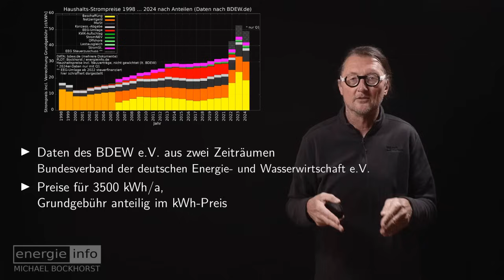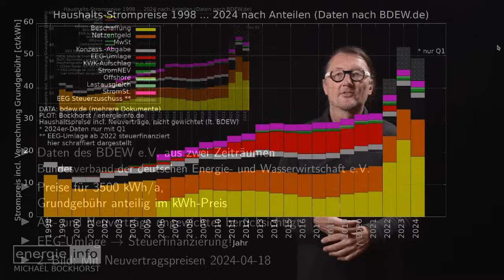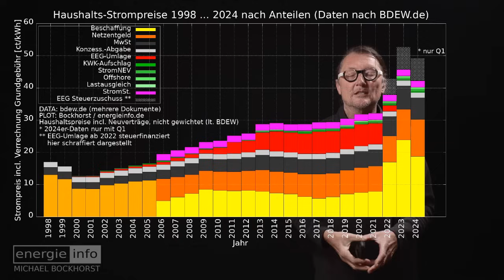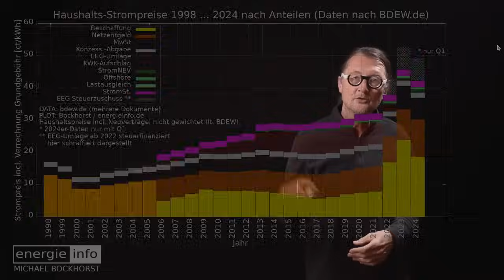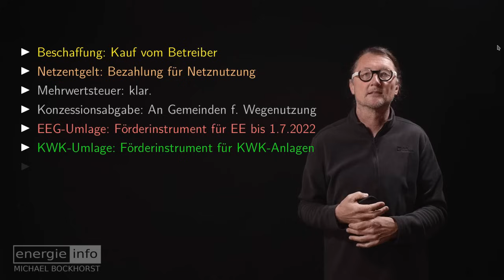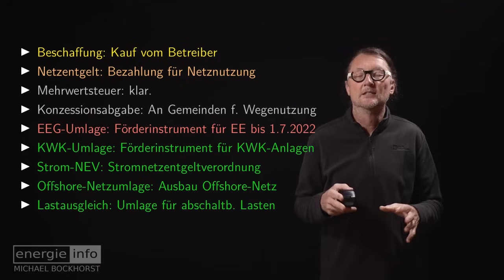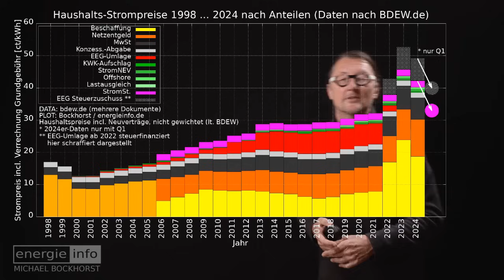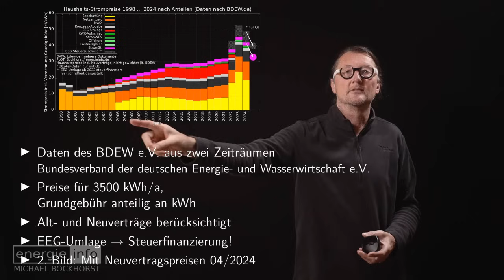Haushalts-Strompreise 1998-2023(2024): PREISE und ZUSAMMENSETZUNG, NEUVERTRÄGE (VID2024-135)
Wie entwickelten sich die Strompreise und deren Bestandteile in den letzten 25 Jahren? Eine kurze Übersicht über die Daten mit Erklärungen.

INDEX:
00:00 START
01:35 INTRO: HERKUNFT UND BERECHNUNG STROMPREISE
06:05 DIAGRAMM der STROMPREISE 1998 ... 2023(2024)
10:08 STROMPREIS-ZUSAMMENSETZUNG: BESTANDTEILE kurz ERKLÄRT
15:34 RECAP DIAGRAMM INKLUSIVE PREISE für NEUVERTRÄGE 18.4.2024
18:27 ZUSAMMENFASSUNG

QUELLEN:
[1]
BDEW e.V. / Strompreisanalyse Februar 2024 (PDF weiter unten auf der Seite):
[2]
Neuverträge / Abruf der Daten von check24.de am 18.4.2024 unter den Bedingungen:
12 Monate+ Vertragslaufzeit, keine Boni etc, Jahresbeiträge geteilt durch 3500 = kWh-Preis incl. Grundgebühr
[3]
Bundesnetzagentur/Glossar zu Fachbegriffen im Bereich Netze:

KOMMENTARE:
Bitte verfassen Sie sachliche Kommentare, die sich auf das Video bzw. den Inhalt des Videos konkret beziehen. Kommentare, die direkt oder indirekt beleidigende Passagen enthalten, werden entfernt.